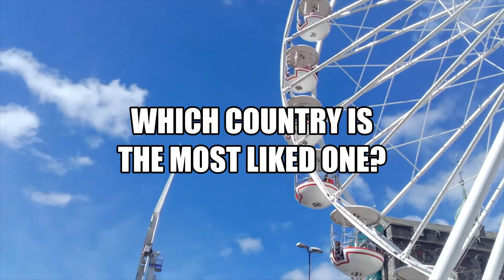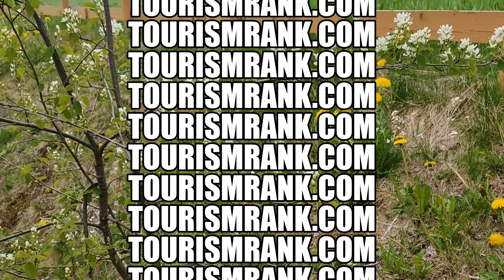United Republic of Tanzania. The best Country.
Today there are approx. 200 countries in the World. Some of them are larger, some are smaller. But!
Which Country is the most liked one? Let's decide! You can help to decide by voting for your most liked countries. If there is any Country you would like to vote for, please, do , there you will find a list of Countries, click on the Country and you will be redirected to the video dedicated to that Country.
The Country video that will get the most views will be named the most liked Country.